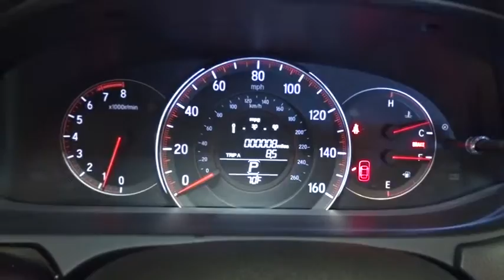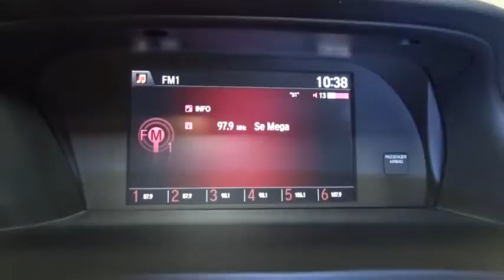2016 Honda Accord Coupe Hillside, Newark, Union, Elizabeth, Springfield, NJ 161465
2016 Honda Accord Coupe
2016 Honda Accord Coupe LX-S - Stock#: 161465 - VIN#: 1HGCT1B36GA008529

Audio Theft Deterrent,Radio: 160-Watt AM/FM/CD Audio System -inc: 6 speakers, MP3/auxiliary jack, i-MID w/high-resolution WVGA (800x480) screen, Bluetooth HandsFreeLink and Bluetooth streaming audio, Pandora compatibility, SMS text message function, MP3/Windows Media Audio (WMA) playback compatibility, Radio Data System (RDS), Speed-Sensitive Volume Control (SVC) and USB audio interface w/1.0-amp charging port in front,1 LCD Monitor In The Front,Radio w/Seek-Scan, Clock, Aux Audio Input Jack and Steering Wheel Controls,Window Grid Antenna,Fully Automatic Projector Beam Halogen Daytime Running Headlamps w/Delay-Off,Chrome Door Handles,Body-Colored Rear Bumper,Clearcoat Paint,Steel Spare Wheel,Chrome Side Windows Trim and Black Front Windshield Trim,Tires: P215/55R17 94V AS,Compact Spare Tire Mounted Inside Under Cargo,Speed Sensitive Variable Intermittent Wipers,Lip Spoiler,Galvanized Steel/Aluminum Panels,Black Grille w/Chrome Surround,Trunk Rear Cargo Access,Fixed Rear Window w/Defroster,Wheels: 17 Alloy,Body-Colored Front Bumper,Body-Colored Power Side Mirrors w/Convex Spotter and Manual Folding,Light Tinted Glass,4-Way Passenger Seat -inc: Manual Recline, Fore/Aft Movement and Manual Rear Seat Easy Entry,Day-Night Rearview Mirror,Seats w/Cloth Back Material,Full Folding Bench Front Facing Fold Forward Seatback Rear Seat,Driver And Passenger Visor Vanity Mirrors w/Driver And Passenger Illumination,Systems Monitor,2 12V DC Power Outlets,Cruise Control w/Steering Wheel Controls,Outside Temp Gauge,Cargo Space Lights,Analog Display,Front Bucket Seats -inc: driver's seat manual height adjustment,Perimeter Alarm,Air Filtration,Fade-To-Off Interior Lighting,Manual Adjustable Front Head Restraints and Manual Adjustable Rear Head Restraints,Carpet Floor Trim and Carpet Trunk Lid/Rear Cargo Door Trim,HVAC -inc: Underseat Ducts,Instrument Panel Bin, Driver And Passenger Door Bins,Interior Trim -inc: Metal-Look Instrument Panel Insert, Metal-Look Console Insert, Chrome And Metal-Look Interior Accents,Delayed Accessory Power,Cargo Area Concealed Storage,Manual Tilt/Telescoping Steering Column,Remote Releases -Inc: Mechanical Trunk/Hatch and Mechanical Fuel,Engine Immobilizer,Trip Computer,Full Floor Console w/Covered Storage, Mini Overhead Console w/Storage and 2 12V DC Power Outlets,5 Person Seating Capacity,Rear Cupholder,Urethane Gear Shift Knob,Valet Function,Cloth Seat Trim,Front Cupholder,Front Center Armrest and Rear Center Armrest,Vinyl Door Trim Insert,Power Door Locks w/Autolock Feature,Driver Foot Rest,FOB Controls -inc: Trunk/Hatch/Tailgate,Locking Glove Box,1 Seatback Storage Pocket,Power 1st Row Windows w/Driver 1-Touch Up/Down,Gauges -inc: Speedometer, Odometer, Engine Coolant Temp, Tachometer, Trip Odometer and Trip Computer,Full Carpet Floor Covering -inc: Carpet Front And Rear Floor Mats,Fixed Rear Windows,Full Cloth Headliner,Remote Keyless Entry w/Integrated Key Transmitter, Illuminated Entry, Illuminated Ignition Switch and Panic Button,Dual Zone Front Automatic Air Conditioning,Front Map Lights,Transmission w/Driver Selectable Mode,Strut Front Suspension w/Coil Springs,4-Wheel Disc Brakes w/4-Wheel ABS, Front Vented Discs, Brake Assist and Hill Hold Control,17.2 Gal. Fuel Tank,Electric Power-Assist Speed-Sensing Steering,Front-Wheel Drive,Engine: 2.4L 16-Valve DOHC i-VTEC I-4,Gas-Pressurized Shock Absorbers,Single Stainless Steel Exhaust w/Chrome Tailpipe Finisher,Front And Rear Anti-Roll Bars,Transmission: Continuously Variable w/Sport Mode -inc: paddle shifters,Multi-Link Rear Suspension w/Coil Springs,ABS And Driveline Traction Control,Airbag Occupancy Sensor,Back-Up Camera,Low Tire Pressure Warning,Side Impact Beams,Dual Stage Driver And Passenger Seat-Mounted Side Airbags,Dual Stage Driver And Passenger Front Airbags,Electronic Stability Control (ESC),Rear Camera,Curtain 1st And 2nd Row Airbags,Outboard Front Lap And Shoulder Safety Belts -inc: Rear Center 3 Point, Height Adjusters and Pretensioners